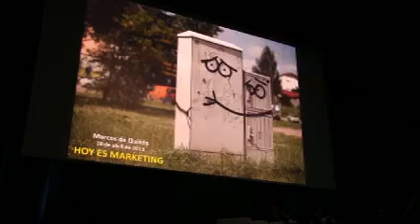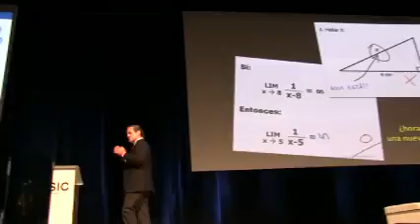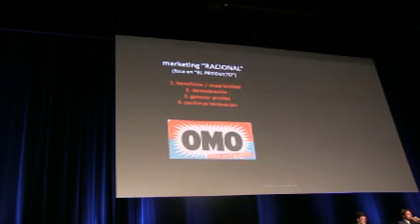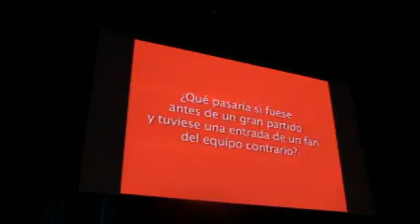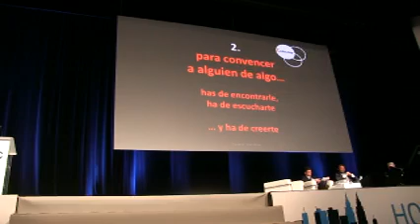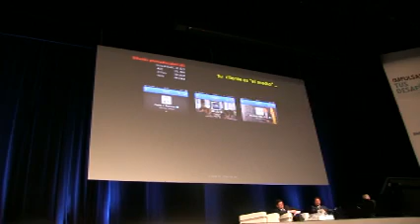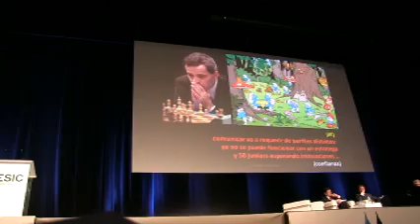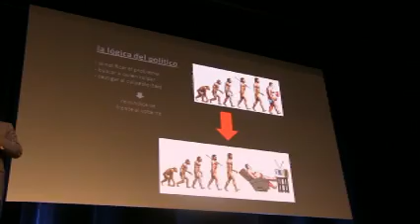ESIC Hoy es Marketing 2013 - Marcos de Quinto, presidente Coca-Cola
10 años inspirando las tendencias del marketing
Ponencia de uno de los poquísimos presidentes de compañías españolas que si cree, entiende, aplica el buen marketing para su empresa! Queremos más ;-))